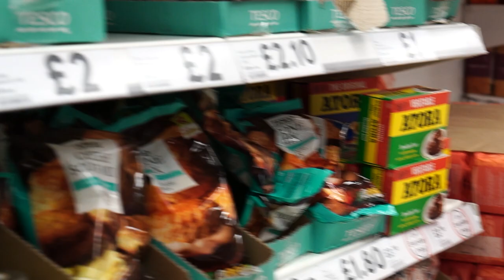T.S.K.V. Spartacus Sheffield 2024 Vlog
In this vlog, the Spartacus board went to Sheffield to go to the Sheffield Powerlifting Championships. It was a fun time and we had a blast at the competition!